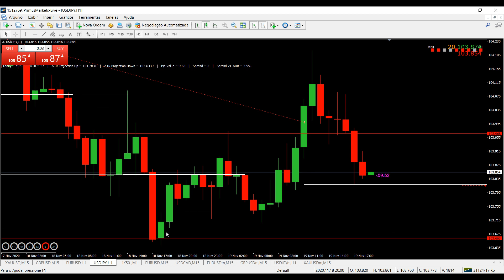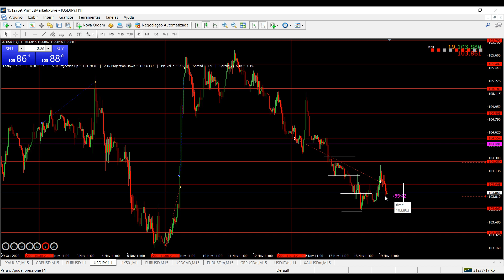Veja o que a Paciência Resultou Nesta Operação! Surfando a BOA da Semana no USD/JPY - Dicas JR Forex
Neste vídeo trago uma operação na paridade de forex USD/JPY operando position utilizando a estratégia fimathe forex como base, traçando o macro para micro em semanal, descendo para H1 encontro as regiões negociáveis, depois é só aguardar em M15 os gatilhos de entrada.

- 120 instrumentos; Forex, matéria prima, índices, títulos e criptomoedas;

- alavancagem 1:500;

   EUR;

- Corretora regulada;